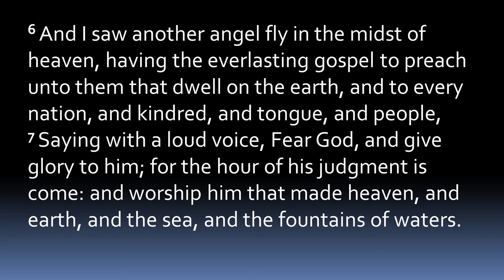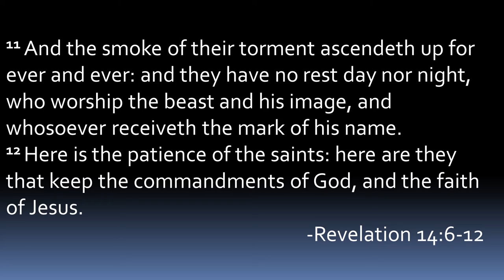11/5/2016 Pastor Michael Cerda - When Will the End Be?